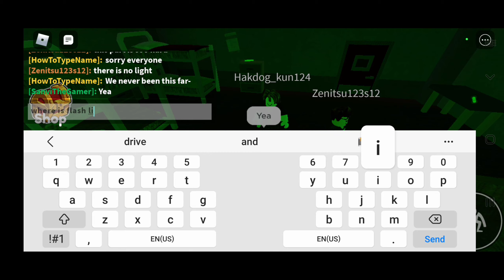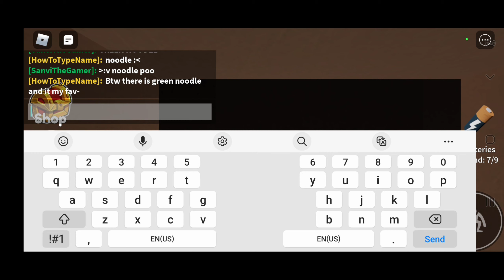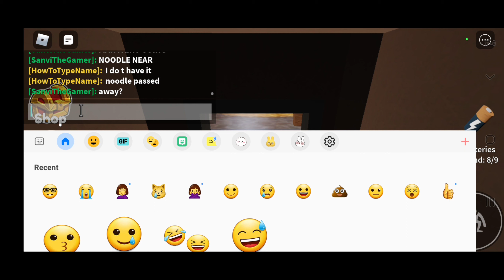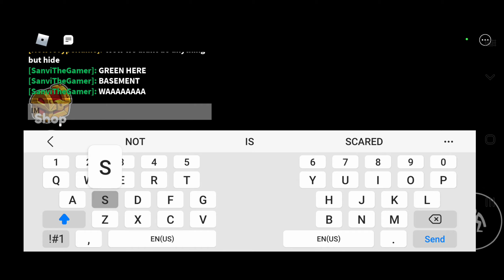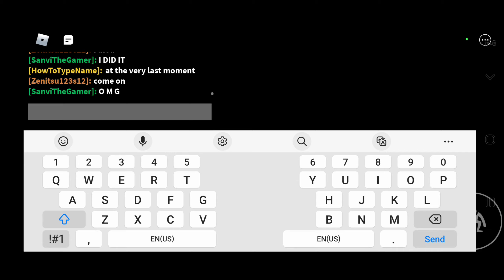Roblox Rainbow Friends Chapter 1🌈 [ending] हिंदी में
sanvi_panday6

Also @typicalmint slayy u play awesome thank you UwU🥳

If you love horror games then this video is for you! We'll go over some of the best horror games out there and what makes them so scary.

sorry I think I wrote to much of Sh*t 💩

Hashtags #️⃣ [Ignore]